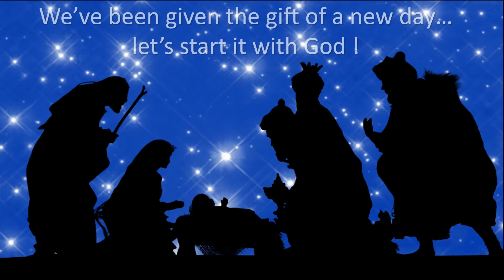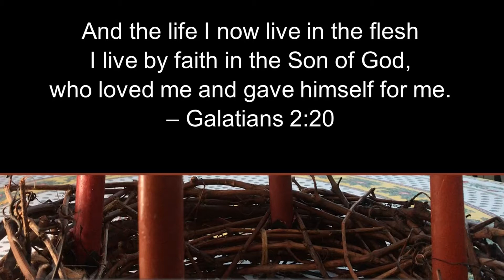THE THURSDAY THREE - a daily devotional podcast for December 9 2021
The music you hear is from our Sunday morning worship team and we hope you can join us for worship in person or on-line soon!